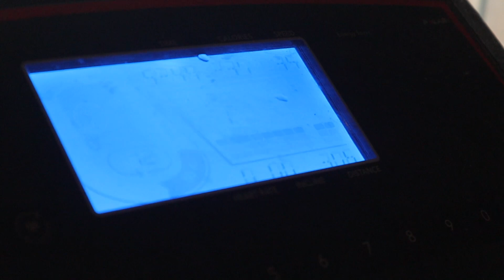Come Back Road Weight Loss And Well Being